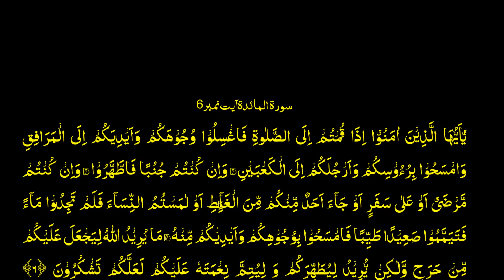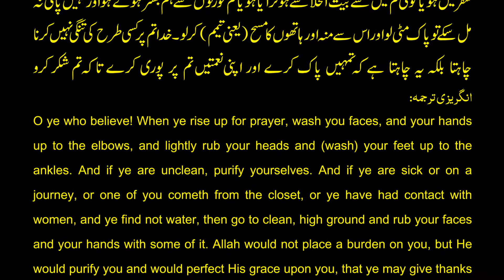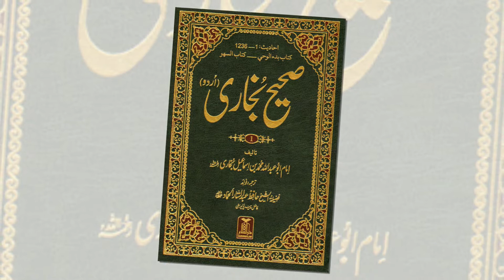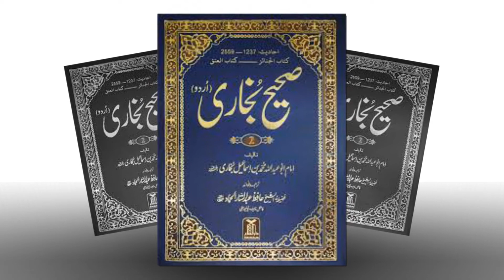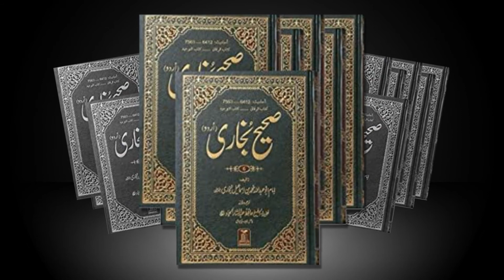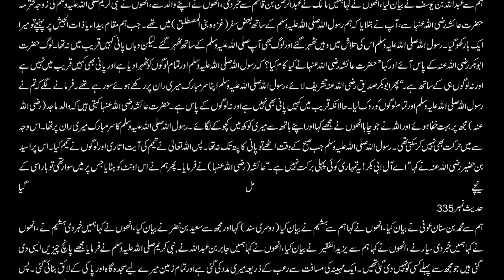tayammum k mukamal masail aur ahkamaat // hadees 334 // SAHI BUKHARI//LIFE and HADEES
LIFE and HADEES

OUR CHEAPEST SETUP FOR YOUTUBE CHANNEL:

VOICE OVER= My own voice
Audio Recording Setup=(cheapest mic Rs:350/-, with mobile Huawei P9 lite, APP ECHO,  audio editing with Audacity)
Video Editing Software=(Proshow gold)
Image Editing Software=(Photoshop7)
Urdu Editing= Inpage 3.1
Converter to MPEG4 software=(Allok 3GP PSP MP4 iPod Video Converter)

Narrated `Aisha:
(The Wife Of The Prophet) We Set Out With Allah's Apostle On One Of His Journeys Till We Reached Al- Baida' Or Dhatul-Jaish, A Necklace Of Mine Was Broken (And Lost). Allah's Apostle Stayed There To Search For It, And So Did The People Along With Him. There Was No Water At That Place, So The People Went To Abu- Bakr As-Siddiq And Said, Don't You See What `Aisha Has Done? She Has Made Allah's Apostle And The People Stay Where There Is No Water And They Have No Water With Them. Abu Bakr Came While Allah's Apostle Was Sleeping With His Head On My Thigh, He Said, To Me: You Have Detained Allah's Apostle And The People Where There Is No Water And They Have No Water With Them. So He Admonished Me And Said What Allah Wished Him To Say And Hit Me On My Flank With His Hand. Nothing Prevented Me From Moving (Because Of Pain) But The Position Of Allah's Apostle On My Thigh. Allah's Apostle Got Up When Dawn Broke And There Was No Water. So Allah Revealed The Divine Verses Of Tayammum. So They All Performed Tayammum. Usaid Bin Hudair Said, O The Family Of Abu Bakr! This Is Not The First Blessing Of Yours. Then The Camel On Which I Was Riding Was Caused To Move From Its Place And The Necklace Was Found Beneath It.

Narrated Jabir Bin `Abdullah:
The Prophet Said, I Have Been Given Five Things Which Were Not Given To Any One Else Before Me. -1. Allah Made Me Victorious By Awe, (By His Frightening My Enemies) For A Distance Of One Month's Journey. -2. The Earth Has Been Made For Me (And For My Followers) A Place For Praying And A Thing To Perform Tayammum, Therefore Anyone Of My Followers Can Pray Wherever The Time Of A Prayer Is Due. -3. The Booty Has Been Made Halal (Lawful) For Me Yet It Was Not Lawful For Anyone Else Before Me. -4. I Have Been Given The Right Of Intercession (On The Day Of Resurrection). -5. Every Prophet Used To Be Sent To His Nation Only But I Have Been Sent To All Mankind.

Narrated Abu Juhaim Al-Ansari:
The Prophet Came From The Direction Of Bir Jamal. A Man Met Him And Greeted Him. But He Did Not Return Back The Greeting Till He Went To A (Mud) Wall And Smeared His Hands And His Face With Its Dust (Performed Tayammum) And Then Returned Back The Greeting.

Narrated `Abdur Rahman Bin Abza [??]:
A Man Came To `Umar Bin Al-Khattab And Said, I Became Junub But No Water Was Available. `Ammar Bin Yasir Said To `Umar, Do You Remember That You And I (Became Junub While Both Of Us) Were Together On A Journey And You Didn't Pray But I Rolled Myself On The Ground And Prayed? I Informed The Prophet About It And He Said, 'It Would Have Been Sufficient For You To Do Like This.' The Prophet Then Stroked Lightly The Earth With His Hands And Then Blew Off The Dust And Passed His Hands Over His Face And Hands.

Narrated `Imran Bin Husain Al-Khuza`I:
Allah's Apostle Saw A Person Sitting Aloof And Not Praying With The People. He Asked Him, O So And So! What Prevented You From Offering The Prayer With The People? He Replied, O Allah's Apostle! I Am Junub And There Is No Water. The Prophet Said, Perform Tayammum With Clean Earth And That Will Be Sufficient For You

upcommings:
tayammum karne ka tarika
tayammum kab karna chahiye
how to do tayammum in urdu
tayammum ka sunnat tarika
tayammum ka tarika ahle hadees
Tayammum Ka Tarika | تیمم کا طریقہ |
Tayammum Ka Tariqa
Tayammum aur uska tareeqa |
Tayammum ka Islamic Tareeqa, Taymmum Ky Nazul ka Dil Chaps Waqia, Deen e Mohammad
Learn Islam ┇ Tayammum Ka Tariqa ┇ تیمم کا عملی طریقہ ┇ How to perform Tayammum ┇ (Dry Ablution)
Quran Me Tayammum Ka Hukm Aur Tayammum Wazu Ke Barabar Hai
Tayammum Ka Sunnat, Mukammil Aur Sahih Tariqa
IHTALAM walay ki SAHRI aur GUSAL ??? TAYAMMUM ka Sunnat TAREEQA ???
tayammum is ummat ki khususiyat or uska tariqa
Tayammum Kin Cheezon Se Karna Jaiz Hai |
Sardi Ke Wajhe Se Tayammum
Ghusl Aur Wazu Keliye Tayammum Kafi Hai
Tayammum Ke Masail || تیمم کے مسائل
Aurton Ki Namaz Ka Tarika | How to Pray Salah for Girls | Ghulam Rasool Cartoon
Tayammum ka Tareeqah (تیمم کا طریقہ) - (short clip)
Tayammum Ka Tarika --
Darul Ifta - Tayammum ka Tareeqa
Tayammum Ka Practical Tarika |
tayammum ka amali tarika  ahle sunnat